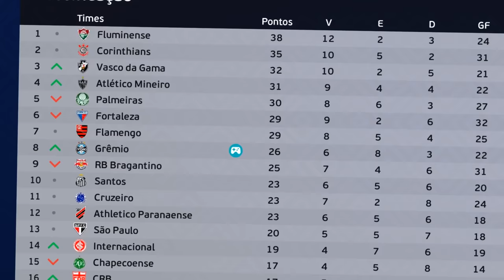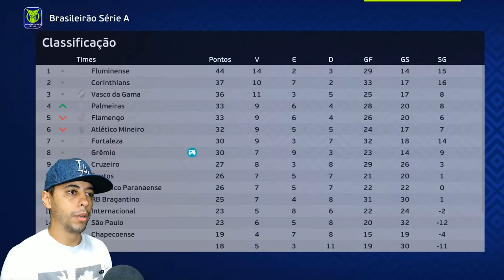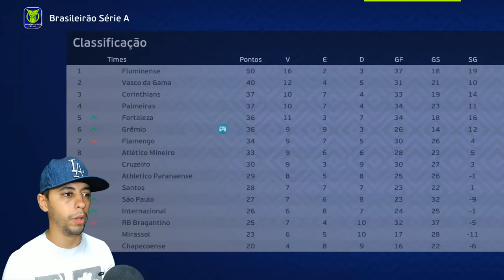GARRA FAZ MELHOR PARTIDA DA VIDA PARANDO O FLAMENGO E RECEBE BANDEIRÃO DA TORCIDA - Rumo Goleiro #15